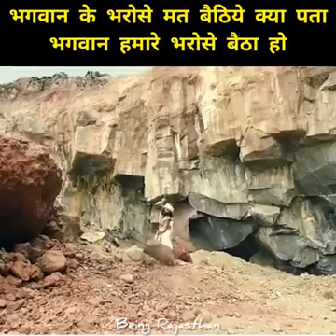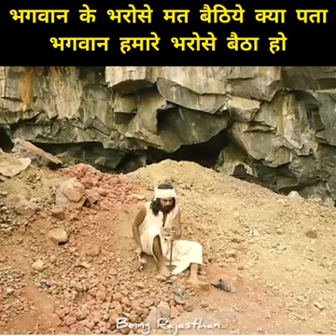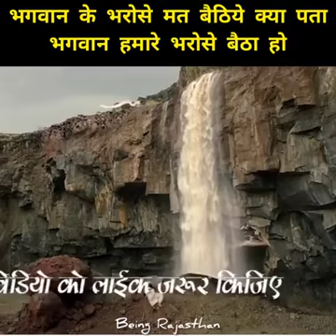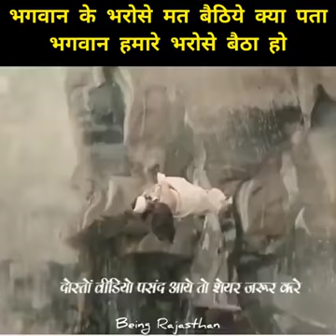दशरथ राम माझी का संघर्ष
दशरथ राम मांझी को साँप काट देने पर वह अपने पैर को काट दिया